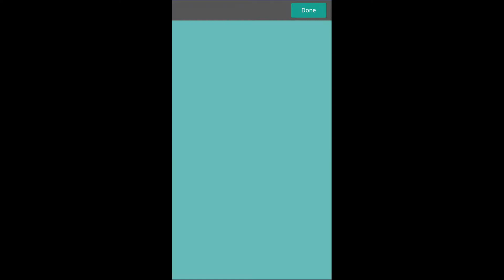DIGLAND - Android Gameplay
DIGLAND Android Gameplay HD [Full HD]